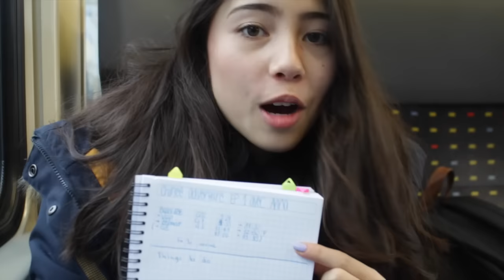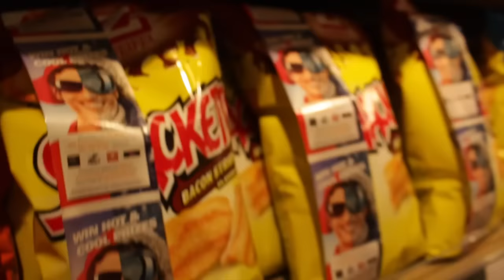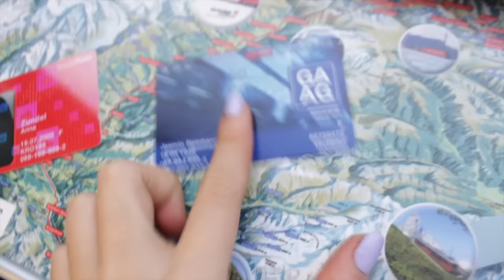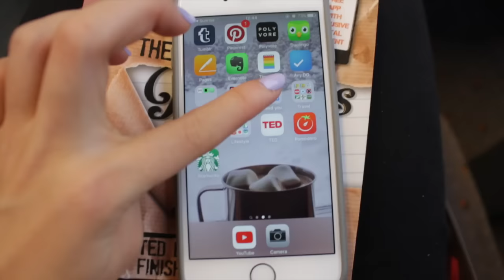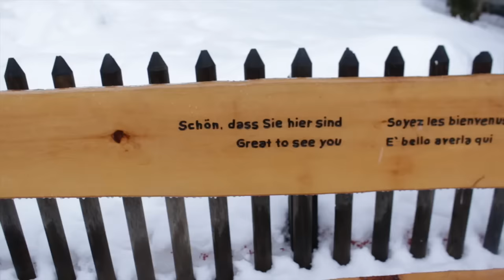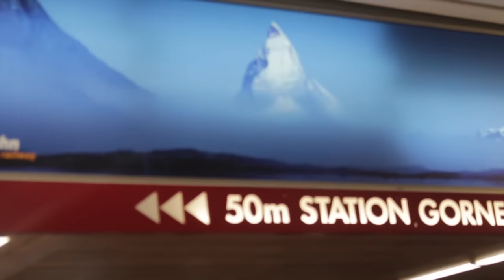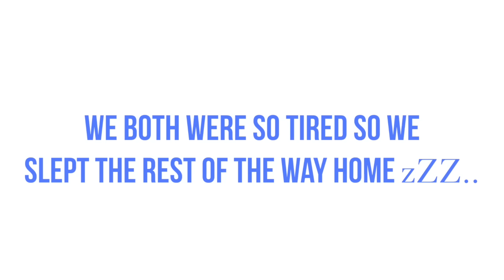We didn't see the Matterhorn? ADVENTURE TIME 1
Anna and me went on a spontaneous trip to Zermatt.
First off, we started late because someone didn't get up on time lol
but the day went awesome! Take it easy and enjoy the Ride!